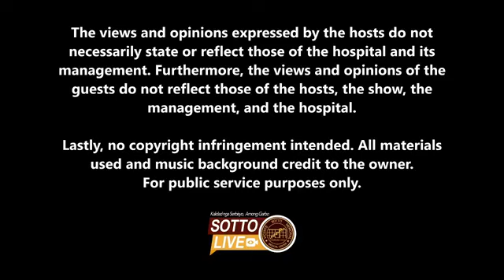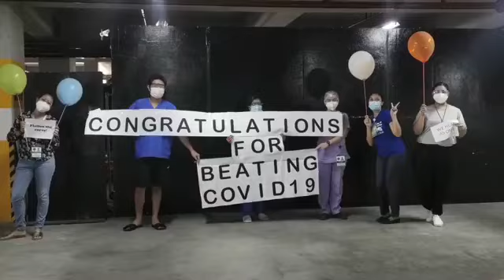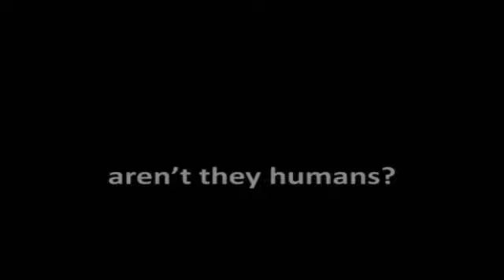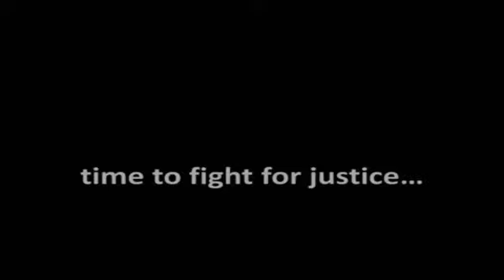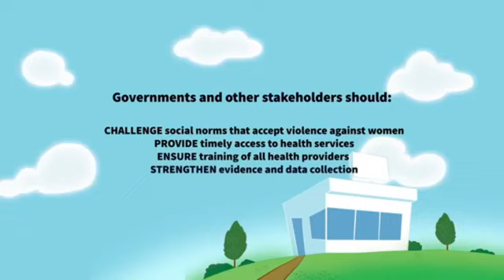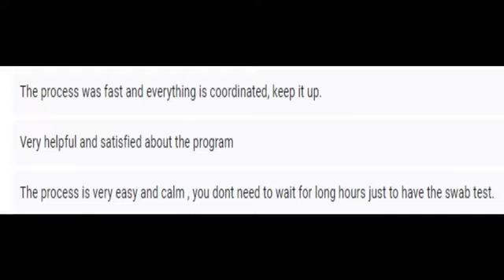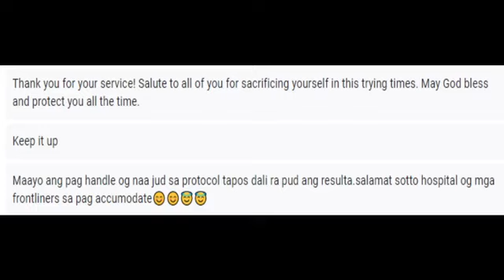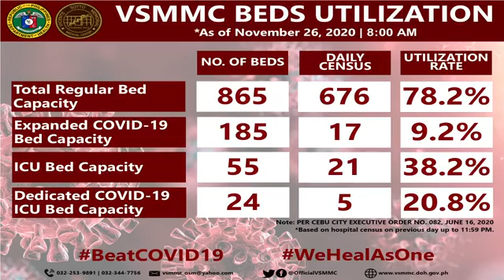EPISODE 151, SOTTO NATIN TO, NOVEMBER 26, 2020